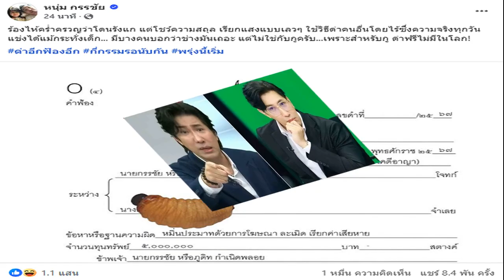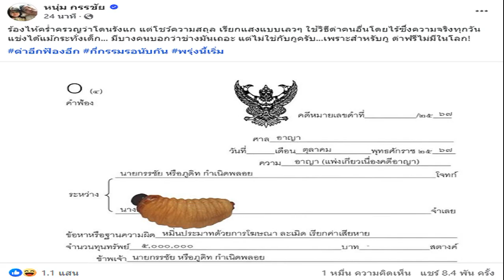อนุทิน ตั้งกรรมการสอบ ผู้ว่าฯเชียงราย ทิ้งทวนก่อนเกษียณ ไม่อยู่พื้นที่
29 ก.ย. 2567
13:30 น.
“อนุทิน” ตั้งกรรมการสอบ ”ผู้ว่าฯเชียงราย“ ทิ้งทวนก่อนเกษียณ 30 ก.ย.นี้ ไม่อยู่พื้นที่แก้น้ำท่วมซ้ำซาก ชี้ อัปยศอดสูหลังแค่ให้ ”นายกฯ “ เห็นหน้าจุดเดียว ก่อนโผล่กรุงเทพฯร่วมพิธีเกษียณฯ ตำแหน่ง พร้อมเหน็บ ”รองผู้ว่าฯอีก 2 คน“ พฤติกรรมไม่ต่างกัน ชี้ ไม่ใช่เวลา-ควรสละสิทธิ์เรียน วปอ. กราบขอโทษชาวเชียงราย ให้ความมั่นใจ 1 ต.ค. การทำงานดีขึ้น

เมื่อวันที่ 29 ก.ย.67 ผู้สื่อข่าวรายงานความเคลื่อนไหวในสังคมโซเชียลฯ เกี่ยวกับความเดือดร้อนของประชาชนที่ประสบอุทกภัย ในพื้นที่ต่างๆ ซึ่งส่วนใหญ่จะเป็นภาพ เตรียมการรับมือสถานการณ์น้ำท่วม น้ำป่าไหลหลาก รวมถึงการเข้าช่วยเหลือของหน่วยงานภาครัฐ เอกชน ตลอดจนมูลนิธิฯ อาสาสมัครฯ ขณะเดียวกันในโลกโซเชียล ได้มีการโจมตีการทำงานของนายพุฒิพงศ์ ศิริมาตย์ ผู้ว่าราชการจังหวัดเชียงราย ที่จะเกษียณอายุ 60 ปี ในวันที่ 30 ก.ย.นี้

ขณะที่โลกโซเชียลมีการพูดถึงนายนิรัตน์ พงษ์สิทธิถาวร ผู้ว่าราชการจังหวัดเชียงใหม่ หรือ “ผู้ว่าฯ เซมเบ้” ที่อยู่ในพื้นที่ จ.เชียงใหม่ ลงพื้นที่ คอยประสานงานร่วมกับทุกหน่วยงาน ภาครัฐ ทหาร ภาคเอกชน ตลอดจน อาสาสมัครกู้ภัย เพื่อช่วยเหลือชาวเชียงใหม่ แบบถึงลูกถึงคน ทำให้เกิดการเปรียบเทียบการทำงานของ ผู้ว่าฯ 2 จังหวัด ที่แตกต่างกัน
ผู้สื่อข่าวรายงานว่า ช่วงปลายเดือนส.ค. ที่เชียงราย เกิดสถานการณ์น้ำท่วมระลอกแรก โดยนายอนุทิน ชาญวีรกูล รองนายกรัฐมนตรี และรมว.มหาดไทย ได้ลงไปดูแลจัดการสถานการณ์น้ำ ร่วมกับนายภูมิธรรม เวชยชัย รองนายกรัฐมนตรี และรมว.กลาโหม เมื่อวันที่ 24 ก.ย.67 แต่ปรากฏว่า ผู้ว่าฯ เชียงราย ไม่อยู่ในพื้นที่ โดยทำหนังสือแจ้งว่า ”ไม่มีเที่ยวบินกลับมา จ.เชียงราย” ทำให้นายอนุทิน ต้องรีบส่งนายอรรษิษฐ์ สัมพันธรัตน์ อธิบดีกรมการปกครอง ว่าที่ปลัดกระทรวงมหาดไทย ลงไปช่วยประชาชนในพื้นที่ล่าสุด เมื่อวันที่ 27 -28 ก.ย.67 น.ส.แพทองธาร ชินวัตร นายกรัฐมนตรี ได้นำรัฐมนตรีลงไปช่วยชาวบ้าน จ.เชียงราย จ.เชียงใหม่ ปรากฏว่า ผู้ว่าฯเชียงราย ก็มารับอยู่จุดเดียวเท่านั้นก่อนจะโผล่ปรากฏตัวในพิธีเกษียณราชการ ที่ กทม.

โดยเมื่อเวลา 10.30 น. วันที่ 29 ก.ย. ผู้สื่อข่าวได้โทรศัพท์สัมภาษณ์ นายอนุทิน ถึงกรณีที่ขณะนี้สังคมออนไลน์ รุมถล่มการทำงานผู้ว่าราชการจังหวัดเชียงราย ที่เกียร์ว่าง ไม่ช่วยชาวบ้าน เพราะจะเกษียณอายุราชการ ก.ย.นี้ ว่า ในการลงพื้นที่ จ.เชียงราย ของนายกรัฐมนตรี และ รัฐมนตรี เมื่อวันที่ 27 ก.ย. ที่ผ่านมา ผู้ว่าฯเชียงราย ก็มาอยู่ต้อนรับเพียงไม่นาน เพื่อรายงานสถานการณ์ที่เกิดขึ้น ซึ่งนายกฯถามตนว่า ผู้ว่าฯเชียงราย กลับไป กทม. แล้ว ได้มาขออนุญาตหรือไม่ ซึ่งตนก็ได้กราบขอโทษท่านนายกฯทันที ซึ่งเขาก็ไม่ได้มาบอก หรือมาขออนุญาตอะไร เป็นสิ่งที่ไม่ควรทำ ตรงนี้เป็นปัญหาเดิมๆ พฤติกรรมเดิมๆ ที่ไม่มีความจำเป็น เร่งด่วน อะไรที่จะต้องออกนอกพื้นที่ เพราะตอนนี้ชาวเชียงราย เดือดร้อนอย่างแสนสาหัส ทั้งน้ำท่วม ดินถล่ม ถือว่าสาหัสมากๆ เท่ากับผู้ว่าฯเชียงราย ทิ้งงานแล้วให้นายกรัฐมนตรี มาทำแทนใช่หรือไม่ และถ้าหากนายอรรษิษฐ์ ไม่เข้ามาช่วยในพื้นที่ ก็จะไม่สามารถจัดการปัญหาแบบเร่งด่วน ได้เลย
“การจะมาอ้างว่าจะเกษียณอายุราชการคงไม่ได้ เพราะคนมหาดไทยลมหายใจคือประชาชน และตรงนี้เป็นปัญหาเดิมๆ พฤติกรรมเดิมๆ ผมจะมีการตั้งคณะกรรมการขึ้นมาสอบสวน ถึงความจำเป็น เร่งด่วน เพราะถือเป็นพฤติกรรมซ้ำซาก ที่ไม่ปฏิบัติงาน ในฐานะเป็นผู้บัญชาการในพื้นที่โดยตรง และทั้งๆ ที่นายกรัฐมนตรี ก็อยู่ในพื้นที่ด้วย จึงถือเป็นการกระทำที่อัปยศ อดสู ของกระทรวงมหาดไทย ในฐานะที่จะต้อง “บำบัดทุกข์ บำรุงสุข” ให้กับประชาชนอย่างสุดความสามารถ” นายอนุทิน กล่าว
นายอนุทิน กล่าวต่อว่า ส่วนที่มีการวิจารณ์ว่า เวลารัฐมนตรี ลงพื้นที่ต้องมีข้าราชการ มารอต้อนรับนั้น ตนอยากบอกว่า เวลานายกรัฐมนตรี รัฐมนตรีลงมา ให้ความช่วยเหลือ เร่งด่วน ผู้ว่าฯ ควรจะต้องมา เพราะเป็นการมา “ทำงานร่วมกัน” ซึ่งกรณี จ.เชียงราย มีเพียงรองผู้ว่าฯ 4 คนปรากฏว่า มาเพียงคนเดียวคือ นายประเสริฐ จิตต์พลีชีพ รองผู้ว่าฯ ส่วนรองผู้ว่าฯ อีก 1 คน ก็ จะเกษียณอายุราชการ ขณะที่รองผู้ว่าฯ อีก 2 คน ไปรายงานตัวเรียน หลักสูตร วปอ. ซึ่งมันไม่ใช่เวลาที่จะไปด้วยซ้ำ ประชาชนเดือดร้อนขนาดนี้แล้วนายกรัฐมนตรี ก็ลงมามันไม่ใช่เวลา แม้จะต้องสละสิทธิ์ เรียน วปอ. ก็ต้องสละสิทธิ์ด้วยซ้ำไป ในขณะที่ ตัวผู้ว่าฯ เชียงราย มาร่วมพิธีเกษียณใน กทม.แล้วปล่อยให้ ประชาชนอยู่กันด้วยความยากลำบาก ทิ้งให้ท่านนายกรัฐมนตรี อยู่ในพื้นที่ ถือว่าไม่ถูกต้อง

“ผมขอฝากสื่อมวลชนมากราบขอโทษพี่น้องชาวเชียงราย ขอให้มั่นใจว่าตั้งแต่วันที่ 1 ต.ค.เป็นต้นไป การทำงานในกระทรวงมหาดไทย จะเป็นไปในทิศทางที่เป็นปึกแผ่น มีประสิทธิภาพมากยิ่งขึ้น ผมได้สั่งการให้ปลัดกระทรวงมหาดไทยคนใหม่ ให้คำนึงถึงเรื่องภัยจากน้ำท่วม เป็นเรื่องสำคัญสูงสุด“ นายอนุทินกล่าว